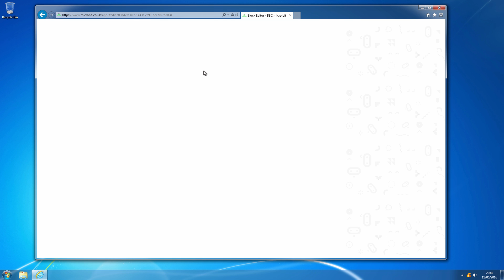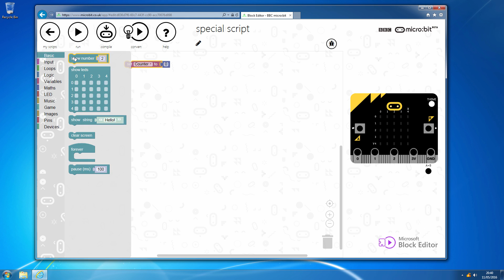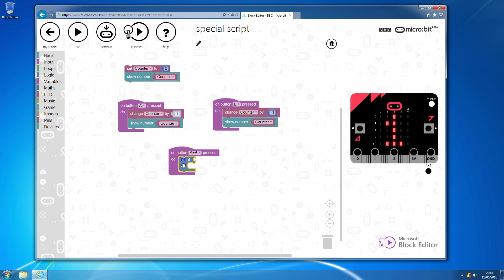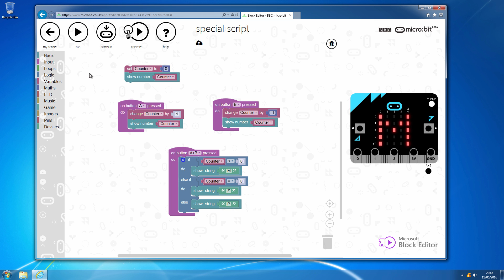BBC micro:bit - 102c - The IF statement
Making decisions based on data - the heart of a program